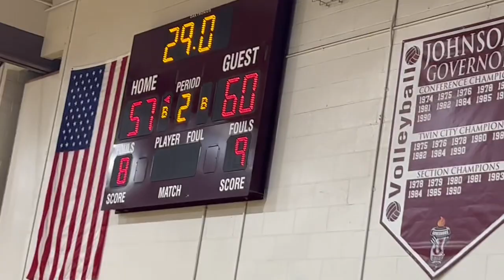(2/4/23) St.Paul Johnson VS Minnehaha Academy FINAL 47 SECONDS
St.Paul Johnson goes head up against Minnehaha Academy at Johnson on 2/4/23. It was a tough game but Johnson pulled it off. This video shows the shot clocks last 47.8 seconds.